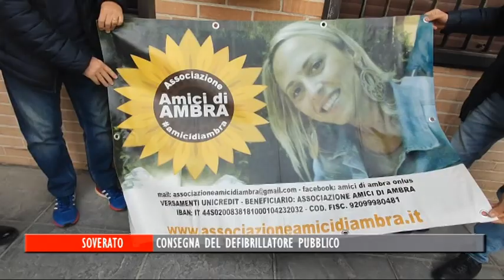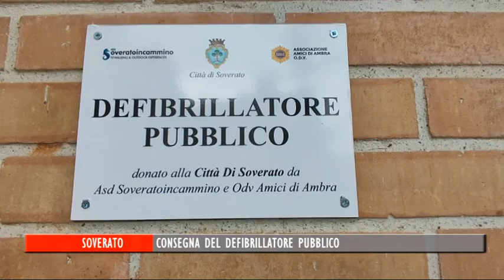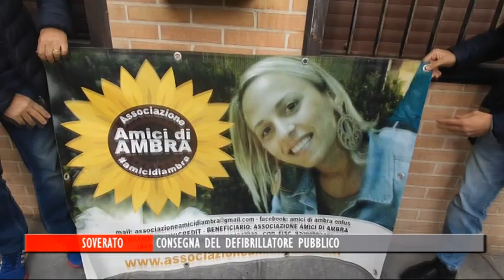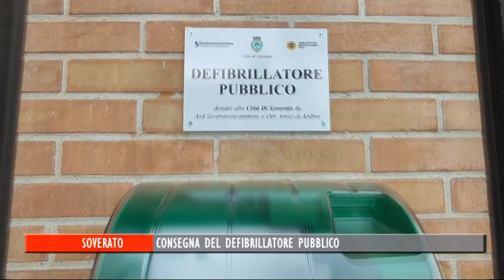SOVERATO -CONSEGNA DEL DEFIBRILLATORE PUBBLICO DONATO DA SOVERATOINCAMMINO E AMICI DI AMBRA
CONSEGNA DEL DEFIBRILLATORE PUBBLICO DONATO DA ASD SOVERATOINCAMMINO E ODV AMICI DI AMBRA ALLA CITTA DI SOVERATO